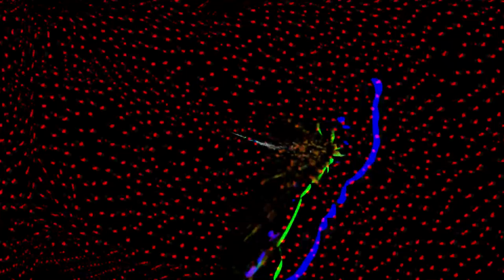False Identity - Fumigation Fluctuation [Visualization]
Artist - False Identity
Album - The Pond Where I Belong
Genre - Downtempo / Psydub
Year - 2016